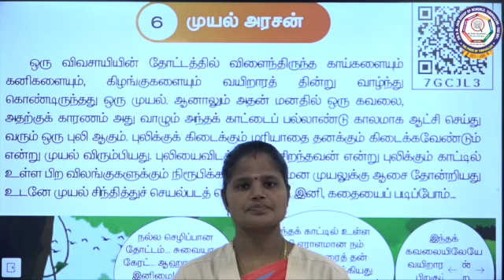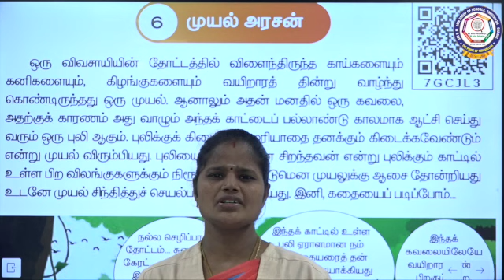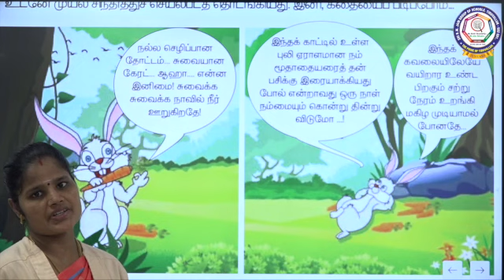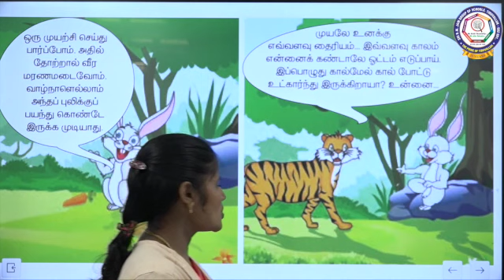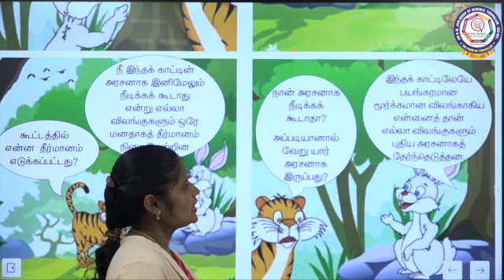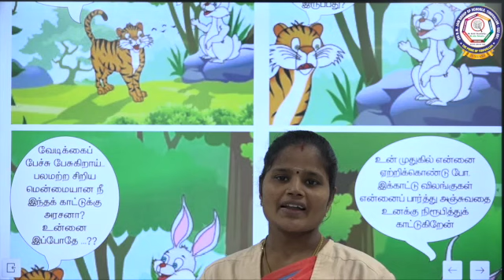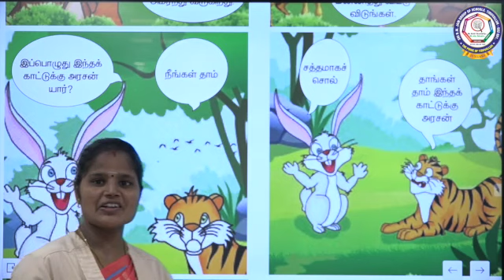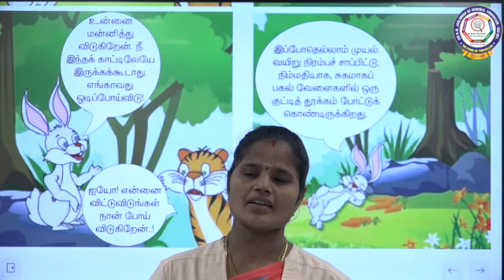தமிழ்-வகுப்பு IV - முயல் அரசன்